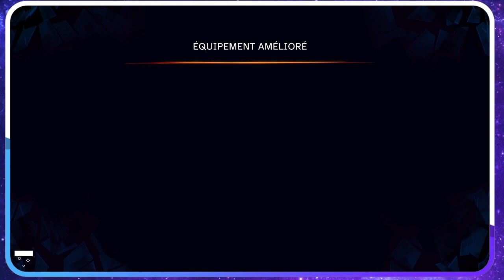#15 - Prince of Persia : The Lost Crown - Le Cueilleur de Lune, Le Trésor des Sept Mers, Exploration